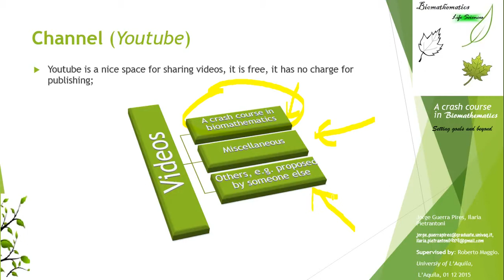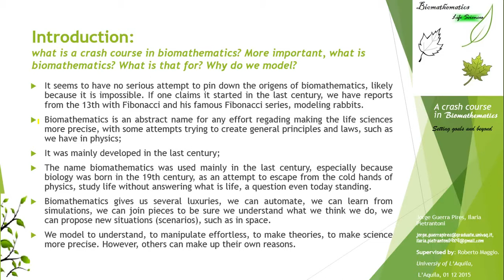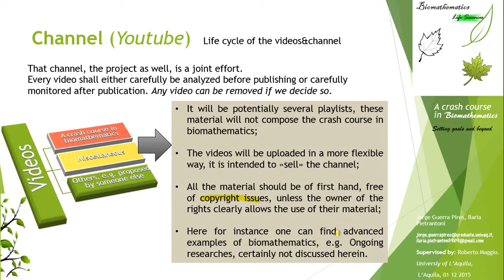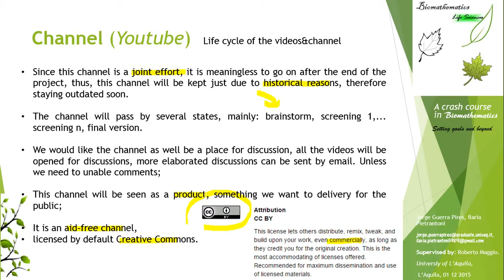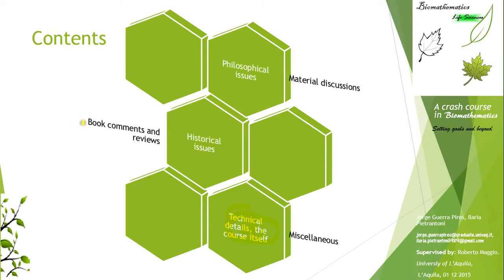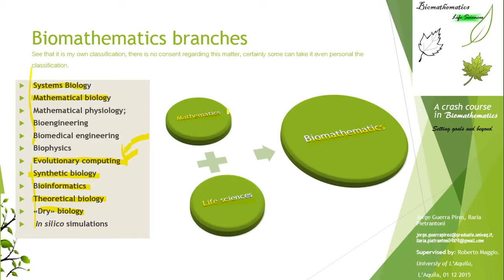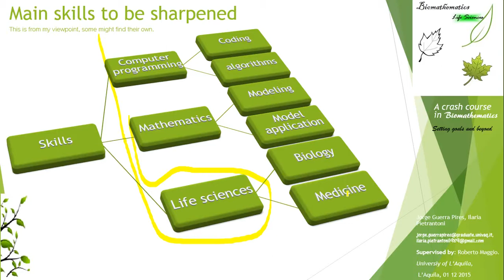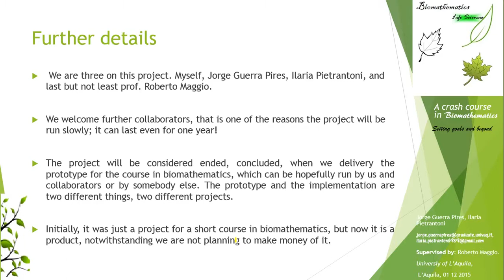A crash course in biomathematics (Setting goals and beyond)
It seems to have no serious attempt to pin down the origens of biomathematics, likely because it is impossible. If one claims it started in the last century, we have reports from the 13th with Fibonacci and his famous Fibonacci series, modeling rabbits.
Biomathematics is an abstract name for any effort regading making the life sciences more precise, with some attempts trying to create general principles and laws, such as we have in physics;
It was mainly developed in the last century;
The name biomathematics was used mainly in the last century, especially because biology was born in the 19th century, as an attempt to escape from the cold hands of physics, study life without answering what is life, a question even today standing.
Biomathematics gives us several luxuries, we can automate, we can learn from simulations, we can join pieces to be sure we understand what we think we do, we can propose new situations (scenarios), such as in space.
We model to understand, to manipulate effortless, to make theories, to make science more precise. However, others can make up their own reasons.